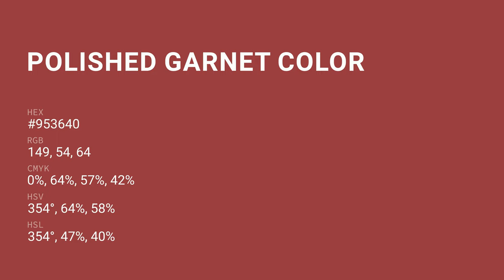Polished Garnet color #953640 hex color - Red color - Cool color 953640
What color is Polished Garnet ? #953640 hex color - Red color - Cool color 953640

Hex #953640 Color Code is also known as Polished Garnet color.